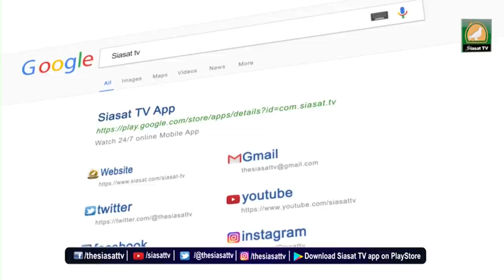Hyderabadi Sitare: Getting candid with Aziz Naser @ Jahangir on Siasat TV